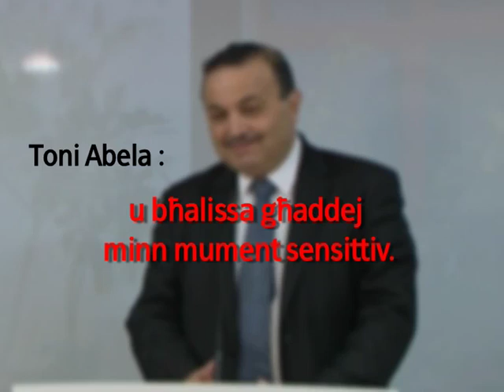Iċċirkolat video b'Toni Abela jinstema' jammetti li għamel pressjoni fuq Pulizija Laburisti